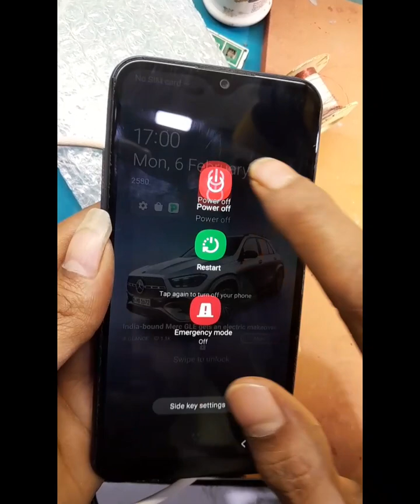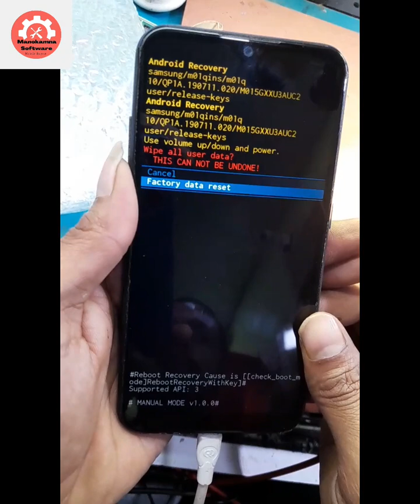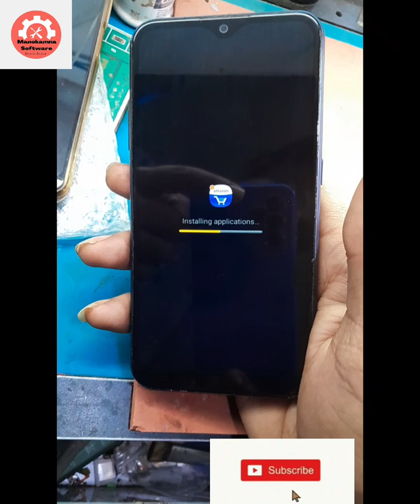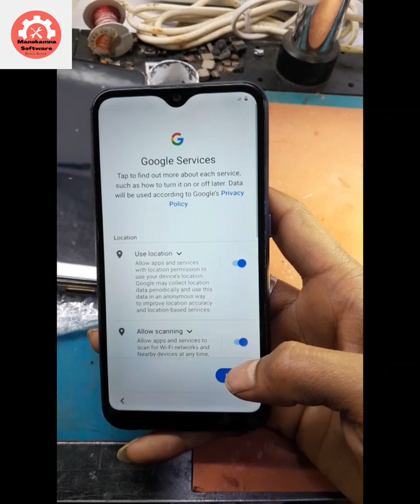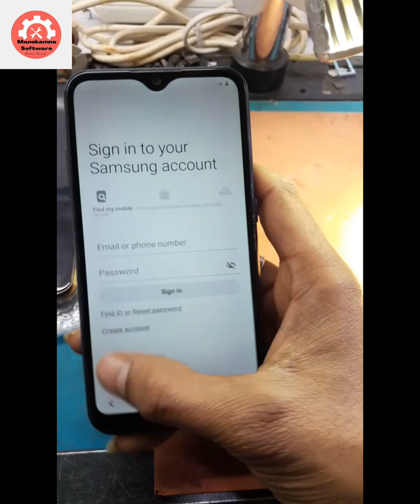Samsung M01 Hard Reset | How To Unlock Samsung M01 | Samsung Mo1 Frp Lock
Samsung  M01 Hard Reset kaise kare
How to unlock Samsung mobile
mobile hang solution